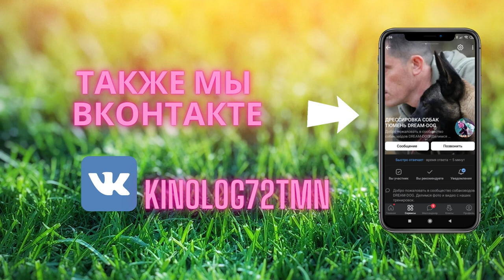034. Развитие внимания на хозяине.